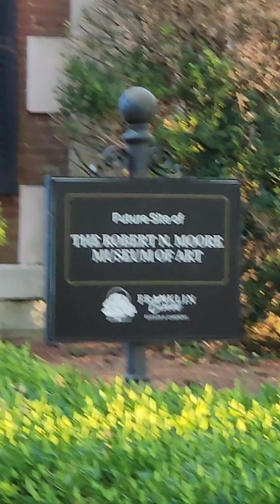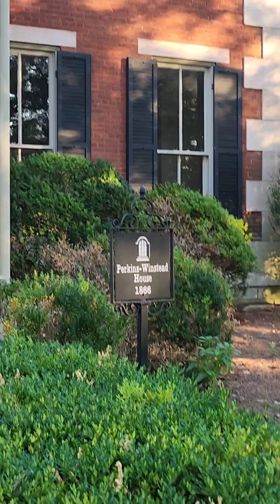Work, drinks, going out, cats & more | VLOG #1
My life last weekend:
- Going to a coffee shop to work & sip lattes (favorite pastime)
- Caring for my two furbabies ( @scarlettandghost )
- Going out for brunch (mimosas!), dinner
- Driving through some beautiful places here in Middle Tennessee (history, architecture, countryside)